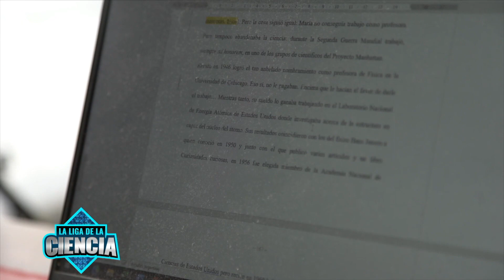Ciencia en casa: Experimentamos con pigmentos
La genia de Vale nos acerca este tutorial para experimentar con pigmentos naturales de una manera sencilla. No se lo pierdan!

Programa emitido el 28 de febrero del 2021